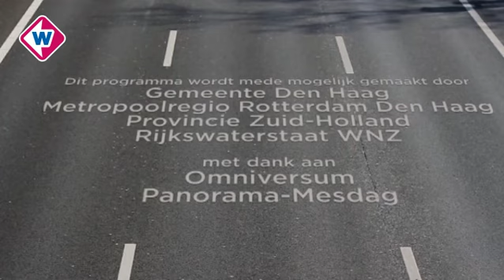Verkeersjournaal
Hoezo vertraging? In 2 minuten alle knelpunten in beeld. In het Verkeersjournaal praat Kirsten van Dissel je elke dag in twee minuten bij over de actuele bereikbaarheid in de regio Haaglanden. Knelpunten voor alle  weggebruikers worden in kaart gebracht en je krijgt tips voor alternatieve routes.